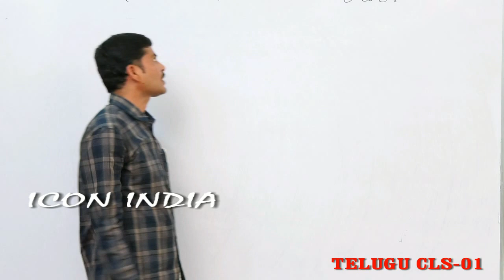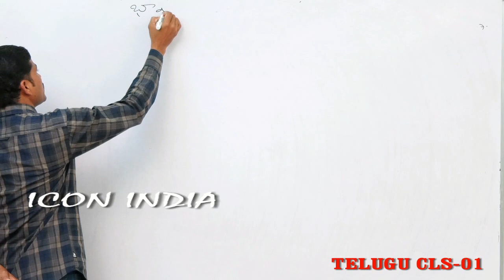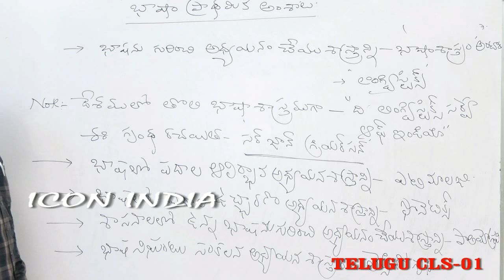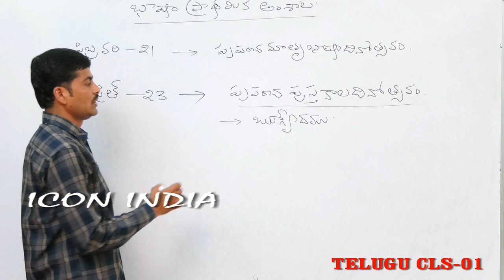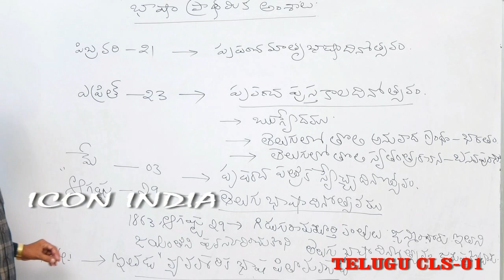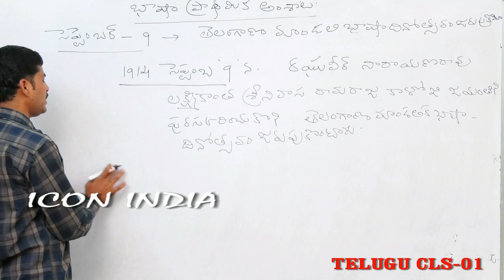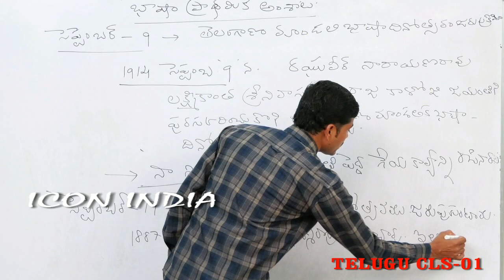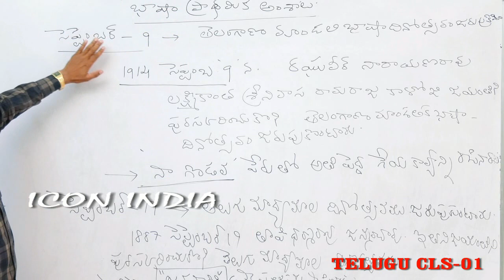భాషాంశాలు వ్యాకరణాంశాలు || TET || GURUKULA TGT PGT || TRT || DSC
పోటీ పరీక్షల కోసం ప్రిపేరవుతున్న వారి కోసం విజయ్ రాథోడ్ సర్ చెప్పిన క్లాసులు...